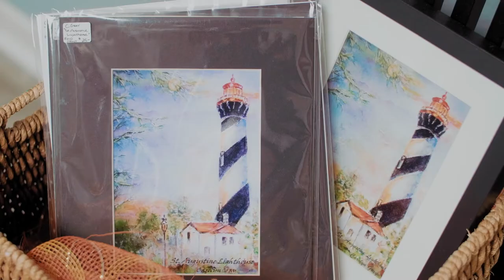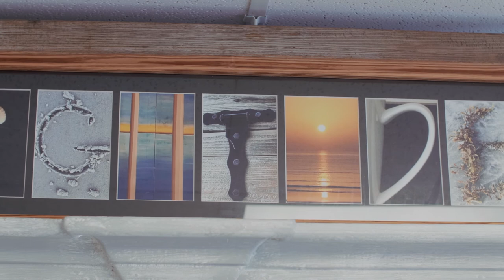The Wonder of High Tide Gallery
this video describes the wonder and awesomeness of High Tide Gallery